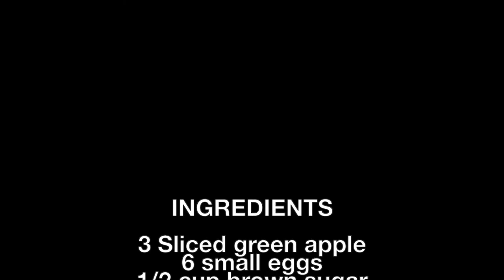APPLE CAKE - QUICK RECIPE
Apple cake for Halloween! Let's share our Halloween with family with this quick and simple recipe! CHECK THIS OUT! QUICK & DELICIOUS RECIPES

apple cake recipe, apple cake, cake recipe, lunch ideas